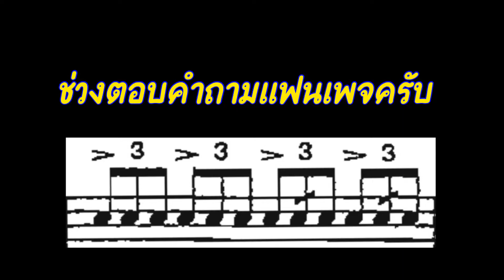ฝึกตีโน้ต triplet diddle กันครับ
เริ่มฝึกจากจังหวะ 110 จนถึง 160
อย่าลืมนะครับ ใช้เมโทรนอมในการฝึกซ้อมด้วย